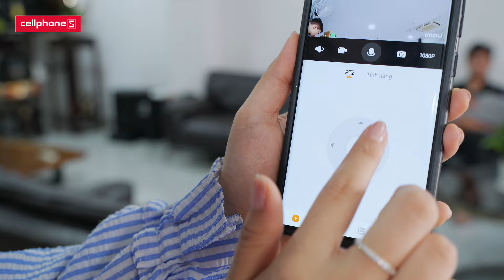CAMERA AN NINH THẾ HỆ MỚI - BẢO MẬT TỐT